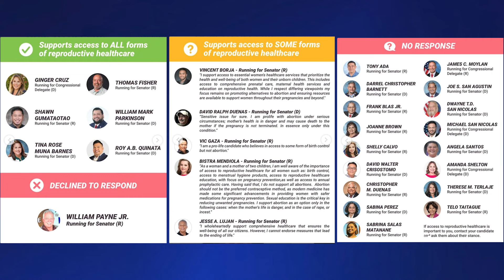Reproductive healthcare a critical issue ahead of primary election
Reproductive health care is a major issue for voters nationally and locally. On Guam, the community organization Famalao'an Rights asked candidates for their stance on the issue. Here's what they found.

Thomas Manglona reports.